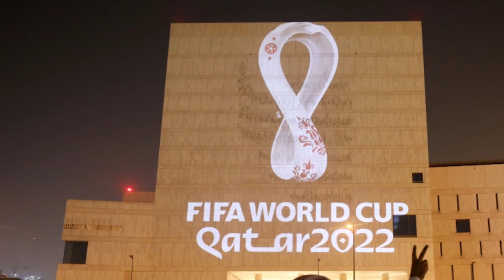VEJA TODAS AS SELEÇÕES JÁ CLASSIFICADAS PARA A COPA DO MUNDO!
Baixe Grátis o OneFootball para ANDROID e IOS!!

Estamos a 236 dias de mais uma Copa do Mundo. No dia 21 de novembro a bola rola no Estádio Al Bayt, no Catar, dando início a mais um mundial. Nossa Seleção foi uma das primeiras classificadas para a Copa pela campanha histórica que fez nas eliminatórias, mas eu sei que você quer saber quais são os outros países que já estão classificados. Vou mostrar tudo para você nesse vídeo.